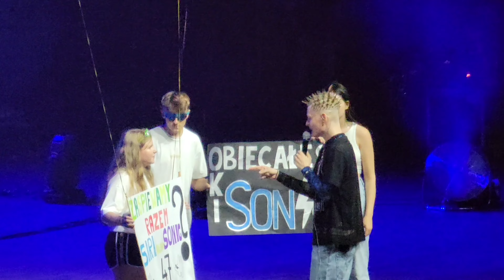OKI - CAŁY KONCERT AMFITEATR OPOLE 27.08.22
00:00 SONIC

03:09 MOONWALK

06:30 ADHD

09:20 DZIELNICY PACJENT (420)

10:05 WHOOP?

13:23 PERŁY

16:46 POGO

19:48 DZIEWCZYNY, PIENIĄDZE, ZWROTKI

23:03 OIO-PRZYPADKIEM

23:55 OIO-AMERYKAŃSKIE TELEDYSKI

24:50 DLA ZIOMALI

28:50 DOJA CAT

32:50 RZUCAM WORKI W TŁUM

35:12 OIO-MVP (VOKAL)

37:41 JEŻYK!

41:11 JAKIE TO UCZUCIE

43:48 OKI ZAPRASZA FANÓW

46:16 OKI NAWIJA Z FANEM-SKIT

47:30 OKI NAWIJA Z FANKĄ-SKIT

48:50 OKI NAWIJA Z FANKA-SIRI

54:46 JEŻYK! (DRUGI RAZ)

57:55 RZUCAM WORKI W TŁUM (NA BIS)
ZAKOŃCZENIE KONCERTU